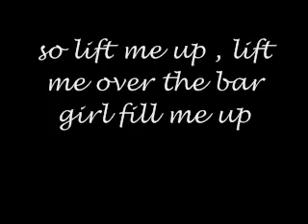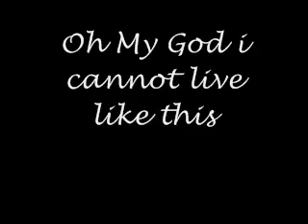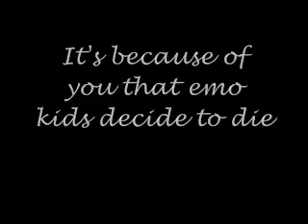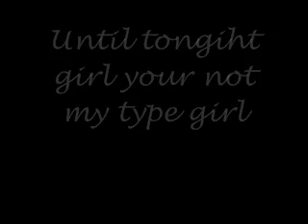Brokencyde Blame it on tom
i love brokencyde . such an original band

:D

GET CRUNK :D